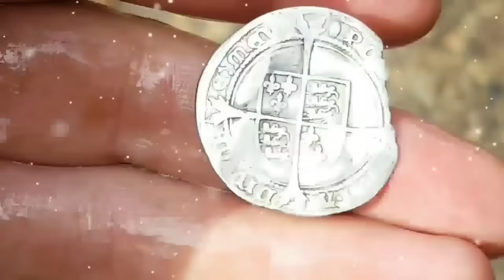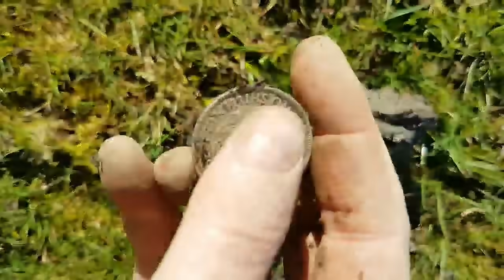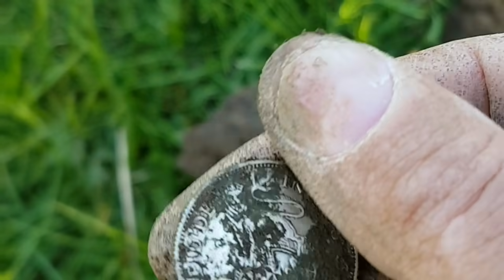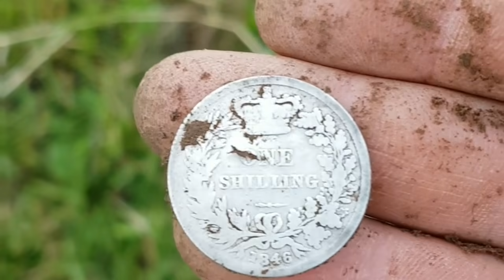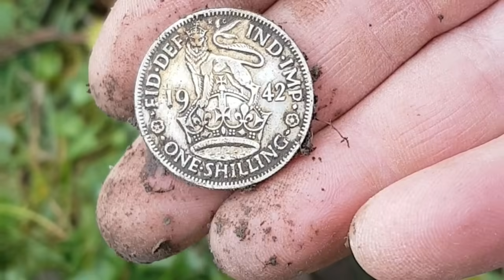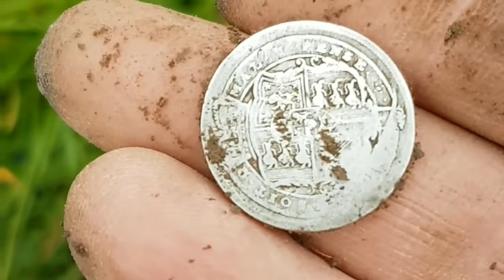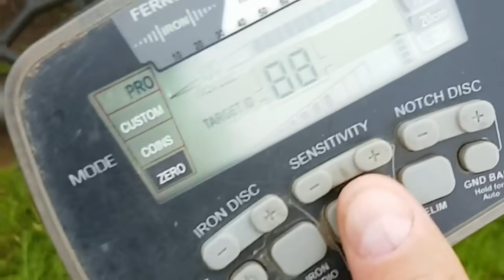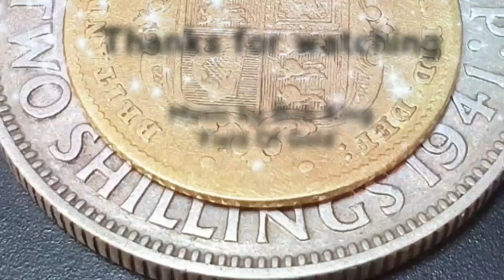This 400+ Year Old Hammered Silver Coin Will Take Your Breath Away!!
Episode 41 - WOW I cannot believe this amazing hammered silver coin I found metal detecting.

Please feel free to join my Facebook group where you guys can share finds or pop in to say hi.

For all your metal detecting needs get in touch with Regtons online or on the phone.

Channel supported by DTP Creative Carpentry & Noble MDT hand crafted tools.

The kit I use:

XP Deus 2 Metal Detector
DJI Mini 3 Pro Drone
Samsung Galaxy S23
XP Mi6 Pinpointer
Anker Powerbank
Outdoors Multi Tool
Metal Detecting Finds Pouch
North Face Cap

Gaz